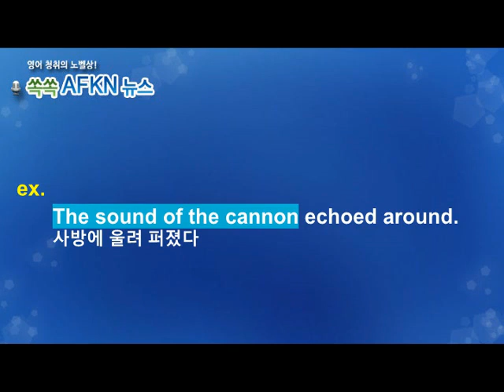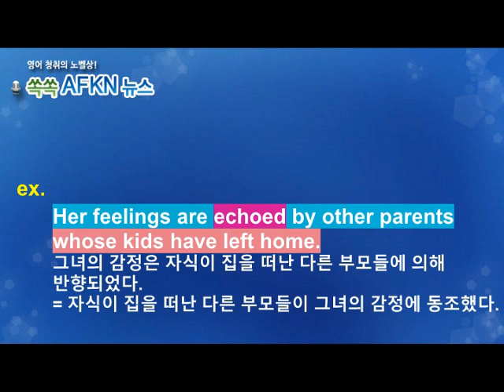[영어뉴스청취] 하루 한 단어 - echo